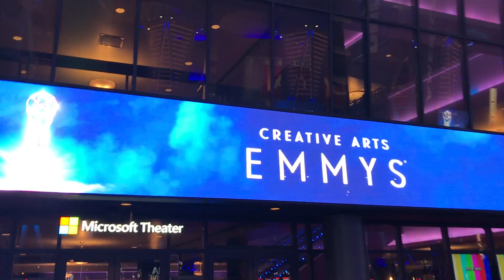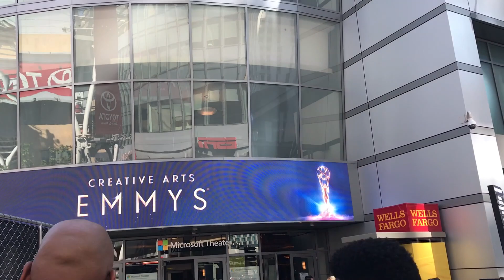Emmys 2018 Experience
Here are the faces that I recognize at Emmys 2018: James Cordon from Late Show, Rebecca Katsopoilis from Full House, Kit Harington from Game of Thrones
Maisie Williams from Game of Thrones, Iwan Rheon from Game of Thrones, Jim Parsons from The Big Bang Theory, Jimmy Yang from Silicon Valley, Celine Dion, Joe Johnston - Jurassic Park III director, Sissy Spacek from Carrie
Thank you, I-Jien Jane Kou